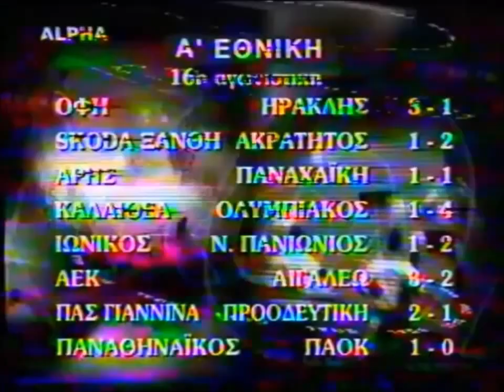19/1/2003 Ν. Πανιώνιος-ΑΕΚ 1-1